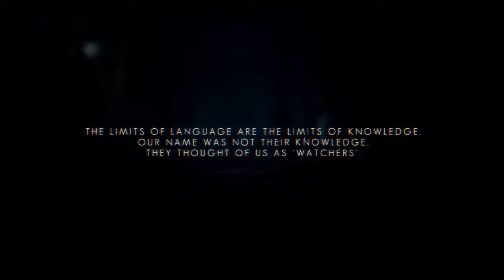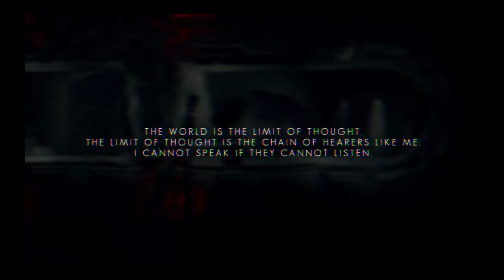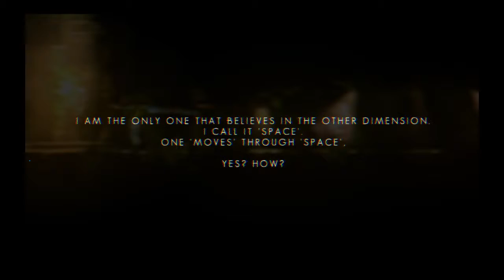The Swapper Part 2-Why Are You Talking To Me?